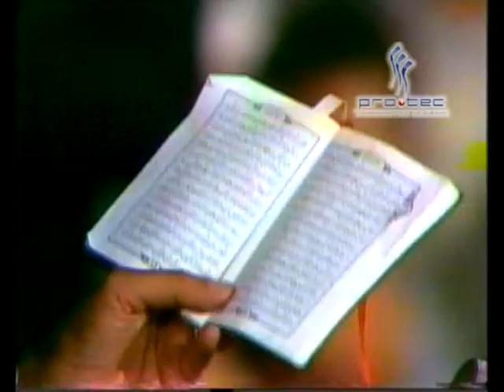خواطر الشعراوي في سورة ال عمران حلقة 18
I praise God, the Almighty, for having helped me to complete this work and I hope that God, the Exalted, will accept it as best work and make my intention purely for His Sake, and that He will reward me for this work of mine on the day when I meet Him, as He helped me to complete it in this life.
By the grace of my Lord, this series has been well received by the slaves of God, and I hope that my Lord will accept it from me and be pleased with my work, by His Grace and Kindness. May He forgive me for any short comings that exist in it. I hope that those who read or hear this series will make Dua (supplication) for Maram Fatani, my future husband, my relatives, my family, my brothers, my sisters, my Dad, my Mother, all muslims people alive and dead and everything alive and dead are exist in da universals. And I pray that God forgive us for our mistakes and our sins. May God bestow His Mercy upon us by virtue of a righteous supplication from a righteous and wrong slaves.
And I am trying to be God successor in da earth. and I’m gonna put it in da net so it will be like SADAQA JARYA ( God give good marks continues to the alive people and dead people until the day of judgement) and the good marks goes to Maram Fatani, my Mother Fathia Abdelfatah Alhindy, My Dad Abdullah Ibrahim Fatani, my grandfather Alshikh Alwaly Ibrahim Fatani, my sisters, my brothers, my relatives, my family, all muslims people alive and dead and everything alive and dead are exist in da universals.
And at the end the reward of deeds depends upon the intentions and every person will get the reward according to what he has intended